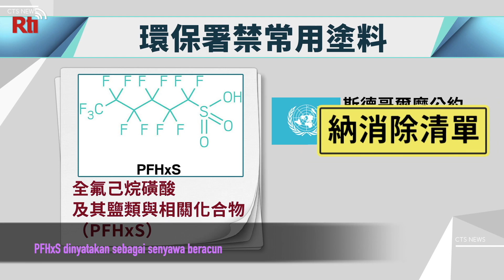Senyawa PFHxS Panci Anti Lengket Membahayakan Kesehatan | RTI Siaran Indonesia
Beberapa tahun terakhir ini, PBB memerhatikan dampak senyawa kimia terhadap kesehatan manusia, termasuk melarang pemakaian senyawa PFHxS
Agar sejajar dengan internasional, maka Ditjen Perlindungan Lingkungan (EPA) Taiwan merevisi kandungan PFHxS termasuk senyawa beracun.